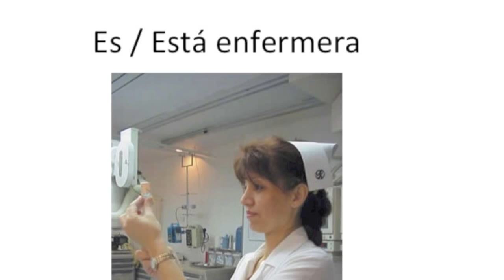Ser o estar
Problems differentiating 'ser o estar'. It's annoying isn't it. This video will help you master that skill.